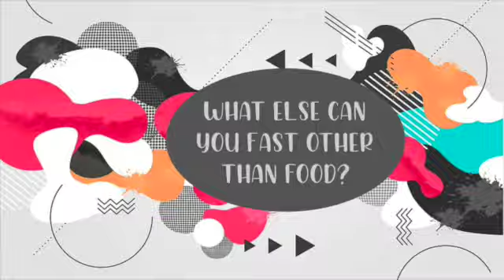Fast with me! | The Daniel Fast Project | The Introduction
This video originally was one long video that I later edited down into 2 videos.
Praise God! lol
This introduction video lays a foundation of what is fasting, why we fast and what foods to eat and to stay away from...This is a great introduction for new Christians or even those who just want to go deeper in the kingdom of Christ.

In October 2020 I experienced such breakthrough in doing a 21 day Daniel Fast. I decided that I wanted to do another fast but take as many people as I could with me. During 2020 many people have felt ostracized and alone. So I wanted to  create a community project of support; growing closer to Holy Spirit and learning how to journey with Christ together. Inevitably seeing our prayers manifest healing, restoration and unmerited favor.

I am anointed  to set the captives free through authentic living and sharing Gods word of hope, encouragement and above all LOVE.

Consecration manual

Remember the Daniel Fast is a Clean Vegan fast.
No Animal products. No meats, fish or poultry. No dairy, No sugars nor sweeteners. No Caffeine, No yeast, No processed foods nor snacks. No deep fried foods, No Chocolates, No Refined Grains (no white rice or white flour) No Solid Fats like butters and Margarines.

Sharing my Favorite Recipes:
Carrot/Ginger Smoothie
1 large Carrot
An Orange
A piece of Ginger
A piece of Tumeric
Black Pepper
Cinnamon
1 cup Oatmilk
Ice

Plantains
2 green plantains(peel fully ripened will look dark/black and soft)
2 teaspoons extra-virgin coconut oil, melted
½ teaspoon salt
¼ teaspoon cinnamon
Yield: 4-5 servings (serving size: about 1/2 cup)
Preheat oven to 400 degrees. Line an 11 x 17-inch baking sheet with parchment paper (or use a silicone mat).
Trim ends of plantains. Score the plantains vertically in three places without cutting through to the fruit. Remove the peel and discard, along with the trimmed ends. Cut plantains in ¼” slices (should make about 3 cups).
In a large bowl, add plantain chips, coconut oil, salt, and cinnamon. Stir well to coat. Place plantain chips on the baking sheet in rows. Cook 15 minutes. Flip, and then bake another 10-15 minutes. Serve immediately.

NEW HERE?
Hi! I met God when I was 8 years old. The night I got saved I had a vivid dream where God spoke to me. My life has since encountered many ups and downs but He has always pulled me up out of the pit. Fast forward to today I began this channel as a natural hair journey but Holy Spirit has prompted me to rebrand and share my life with God through my Gifts of the Spirit (Prophecy, Teaching and Evangelism).
On my YouTube channel, I share my Christian faith and life through weekly new videos!

You are His Beloved!